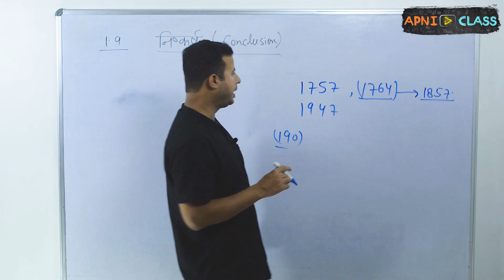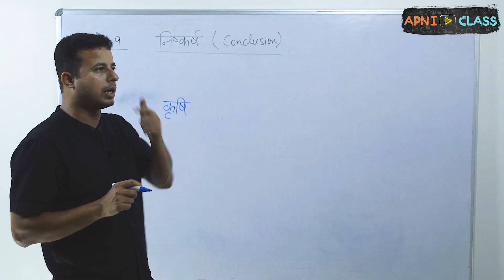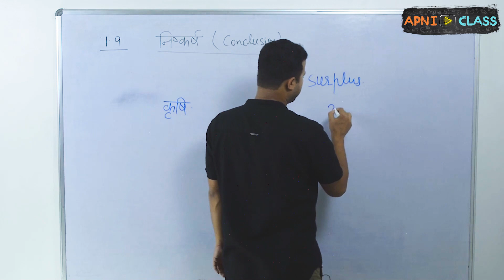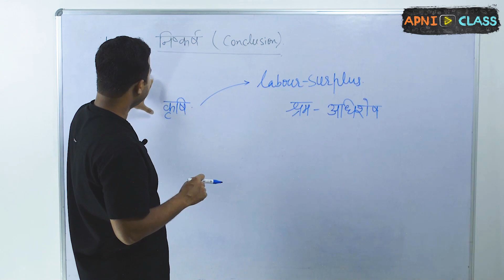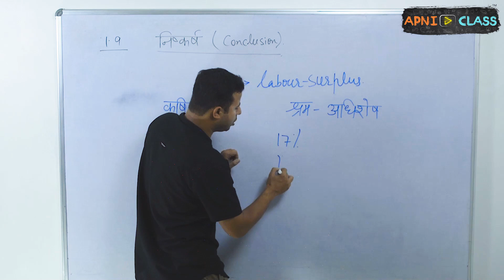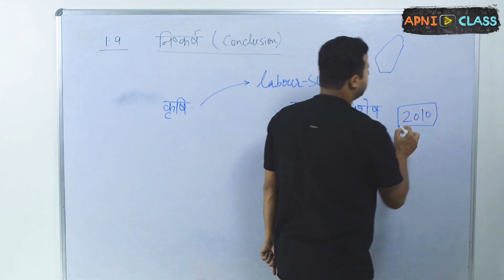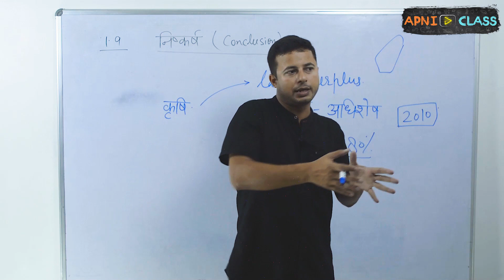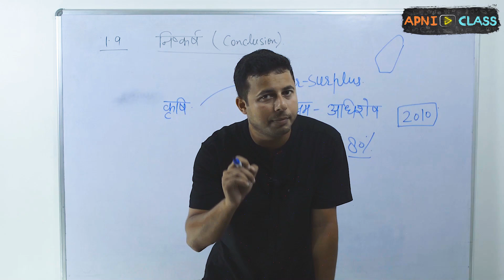Class 11 Economics | Indian Economic Development(भारतीय अर्थव्यवस्था का विकास) | Chapter 1 : Part 10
This is is the tenth video of the series “Class 11 Economics(Hindi) अर्थशास्त्र”. The video is based on the first chapter of the textbook for Class 11 students: "Indian Economic Development". The condition of Indian Economy on the eve of Independence is the main point discussed in the video. Also we have tried to give the conclusion of chapter - 1 in this video. Watch to know more.

कक्षा 11,अर्थशास्त्र विषय का यह दसवाँ वीडियो है| इस वीडियो में अंग्रेजी हुकूमत के दौरान भारतीय अर्थव्यवस्था में उद्योग क्षेत्रक की दुर्दशा, वि-औद्योगीकरण और उसके कारणों पर संक्षेप में बात की गई है|  किस प्रकार सोची समझी पक्षपातपूर्ण आर्थिक नीतियों के कारण भारतीय शिल्पकारों में बेरोज़गारी बढ़ती चली गई और किस प्रकार भारत कच्चे माल का निर्यातक और बने बनाए माल का आयातक बनकर रह गया?, इन प्रश्नों का ही उत्तर इस video में देने का प्रयास किया गया है|